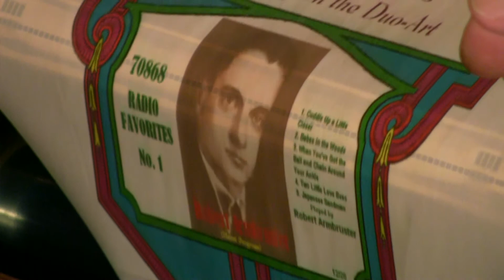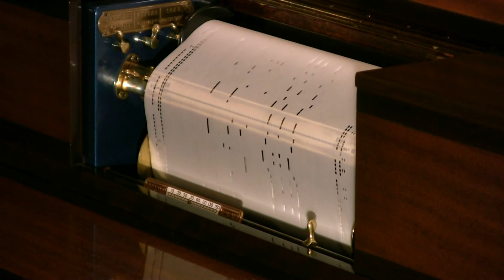Duo-Art - Radio Favorites - No.1 - Robert Armbruster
Selections are: 1. Cuddle Up A Little Closer; 2. Babes In The Woods;
3. When You've Got The Ball And Chain Around Ypur Ankle; 4. Two
Little Love Bees; 5. Japanese Sandman.  Roll No. 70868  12/26